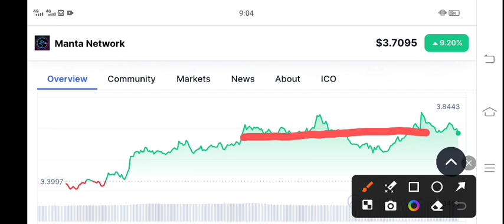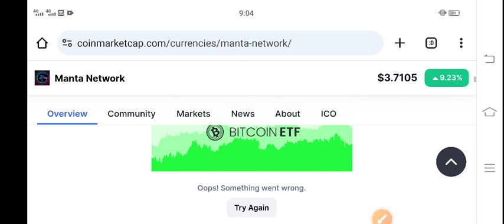Manta Latest News Today! Manta Network Price Prediction Today